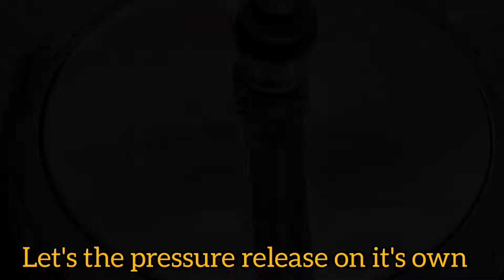Perfect rice kheer recipe | Easy and delicious kheer